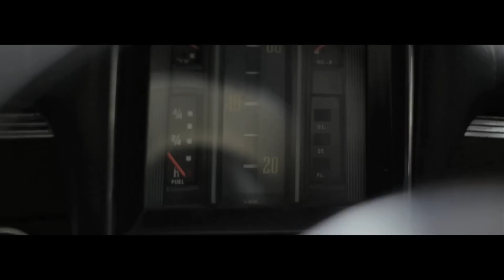ELVIS BLUE - REDE OM TE GLO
Official Video of "Rede om te Glo", the first Single from the album, "Afrikaans": 2013

Amptelike Video van "Rede om te Glo", die eerste Single van die album, "Afrikaans"; 2013

Director: Brett de Vos
Producer: Bouwer Bosch